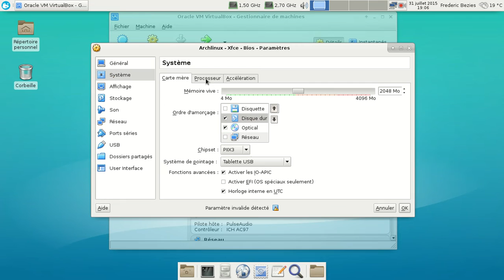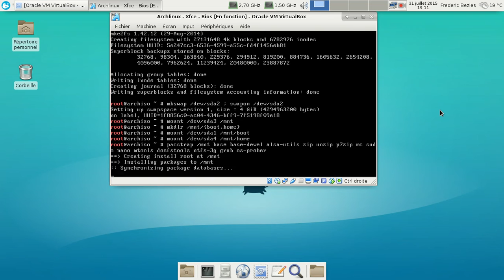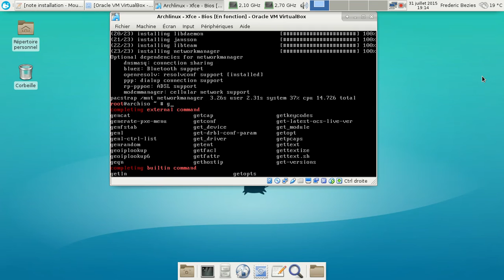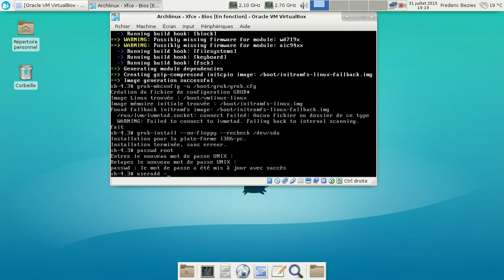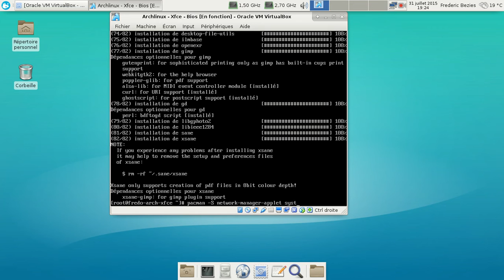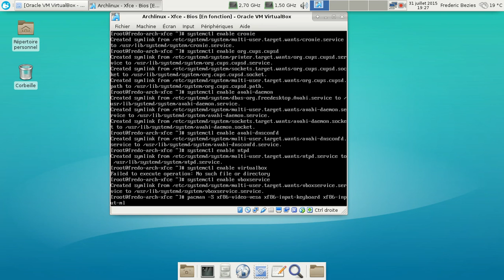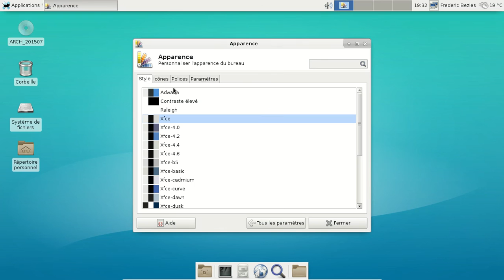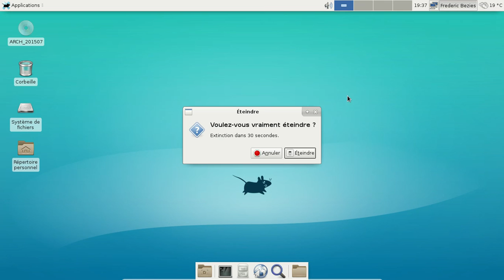Vidéo d'installation d'Archlinux avec Xfce - version Bios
J'ai utilisé une ISO d'installation créée avec l'outil Archiso. J'ai utilisé le tutoriel du mois de juillet 2015 (même si j'ai légèrement "adapté" certains points).

Les tutoriels, mis à jour mensuellement, sont disponibles à la page suivante